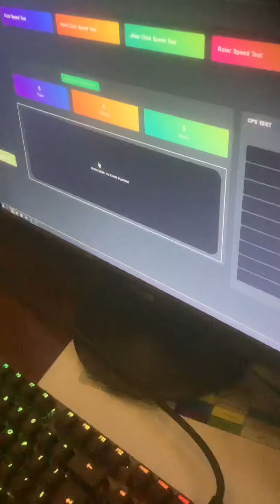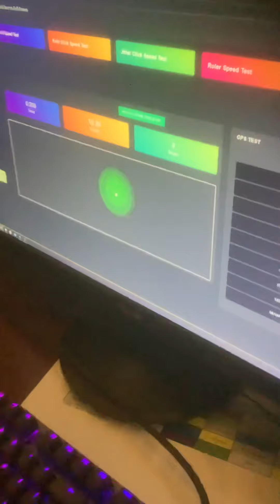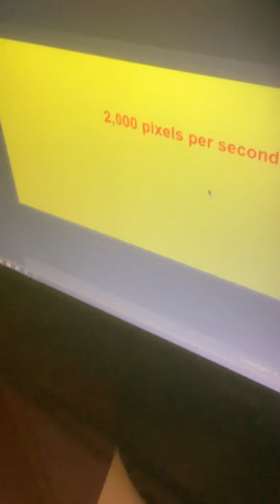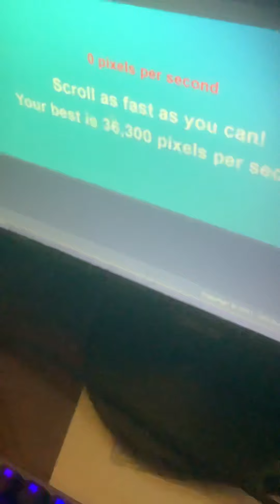Butterfly clicking be like…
sub for premium trash content *clicks*